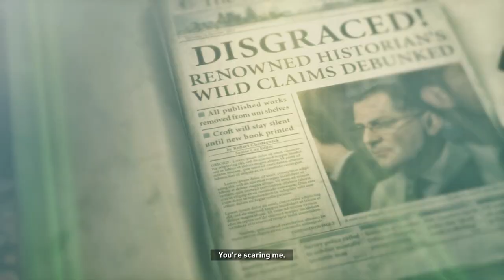Rise of the Tomb Raider - 100% - XB1 - Day 1 - Part 3/3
Rise of the Tomb Raider - Xbox One - 100% Run

About the run:
This is my first run through everything. No commentary with subtitles enabled. I did the first TR 100%, now lets 100% this one! Keep in mind that I explore a lot and probe the mechanics/game for all the different kinds of deaths. If this frustrates you, then this isn't the run-through to watch! So far, compared to the first one, there aren't as many ways to kill Lara! Apologies for multiple similar death sequences. :P

FYI, I tried to remove/trim some of the loading sequences between deaths and the likes. I may have missed some.

Technical:
Recorded in ProRes 422 w/ Convergent-Design Odyssey 7Q
Minor editing with Adobe Premiere Pro CC (No AE stuff yet!)
Converted with ffmpeg, Preset: Medium, CRF 16, yuv420p
(Still testing export conversion settings for ffmpeg, suggestions welcome!)